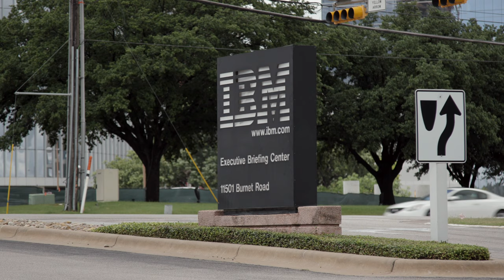Alumni Sherry Wynn shares her story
Sherry Wynn, graduate of the Johns Hopkins’ MA in Communication program, explains how her student experience and interactions ultimately led to her position in the corporate communications world. Find out more about KJM Digital in Kara’s video